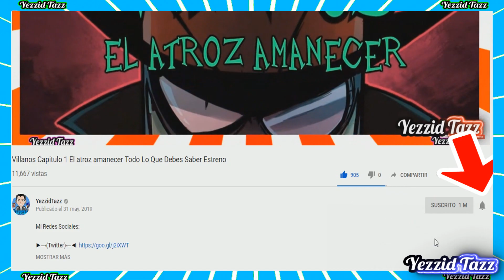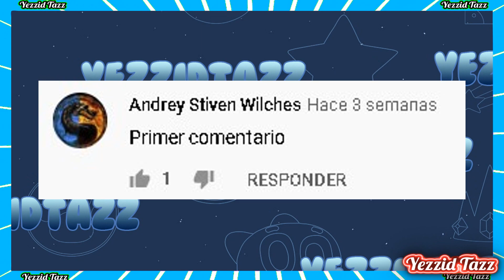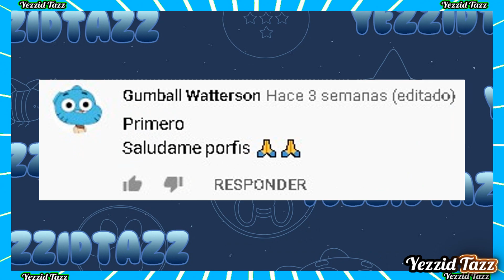Final Explicado De Unidos (Onward Pixar)